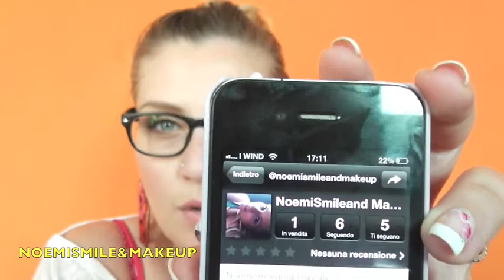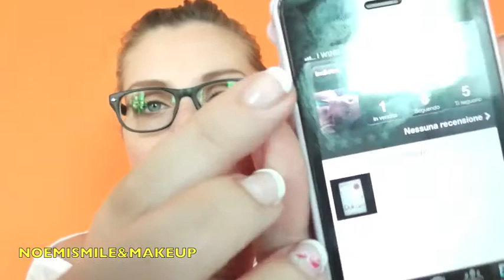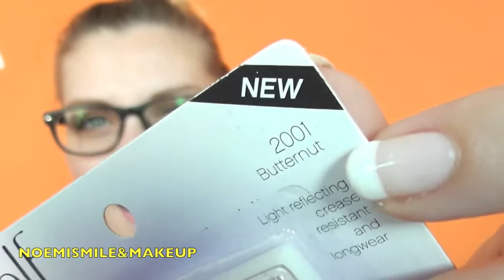Mini giveaway per dirvi grazie CHIUSO+ comunicazione di servizio!!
®®®®®®®®®®®®®®®®®LEGGIMI®®®®®®®®®®®®®®®®®®®®®®®®®®
Ciao ragazze e ragazzi allora questo è un mini giveaway per ringraziarvi di tutto l'affetto che continuate a dimostrarmi...ho cercato come vedrete dei prodotti che siano dupe di prodotti famosi e comunque prodotti utilizzabili da qualsiasi ragazza sia che ami trucchi più  "pesanti" smokey viole etc oppure più naturali da tutti i giorni...spero vi piacciano vi lascio qui sotto tutte le:
REGOLE PER PARTECIPARE:

1) Essere iscritti al mio canale, qui sopra c'e il tastino

2) Aggiungere questo video ai preferiti

3) tutti i commenti che troverò sotto questo video saranno validi ma sotto il video del giveaway , non nel mio canale o in qualche altro video.

4)ESSERE RESIDENTI IN ITALIA

Ci sara 1 vincitrice,
l'estrazione avverà tramite il sito quindi sarà un estrazione casuale,
il giveaway terminerà il giorno 7 Agosto, avrete due settimane di tempo

Quindi BUONA FORTUNAAAAAA!!

Il nome della vincitrice è VioletWaldorf ! baciii

Tutti i prodotti menzionati nel video e nella descrizione del video sono stati acquistati da me. Non sono pagata da queste compagnie cosmetiche ne sono in alcun modo associata a loro, queste sono al 100% delle mie oneste opinioni.